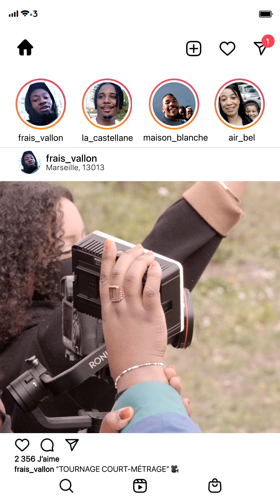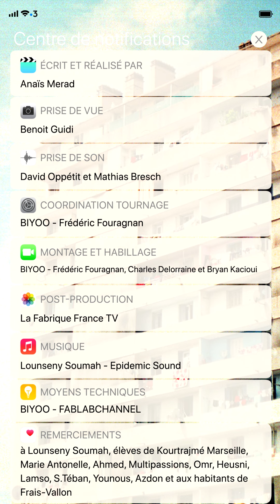Tiek ça - Frais Vallon - épisode 1 : "Tournage court-métrage"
La série de Anaïs Merad qui raconte "autrement" les quartiers de Marseille a obtenu le prix spécial du web documentaire au festival de Luchon. 24 "stories-documentaires" intimistes, pour parler des cités marseillaises à travers leurs habitants.

Élève à l’école Kourtrajmé, Lounseny réalise son premier court-métrage pour le Nikon Film Festival, accompagné de ses camarades de promotion. Moteur, ça tourne !